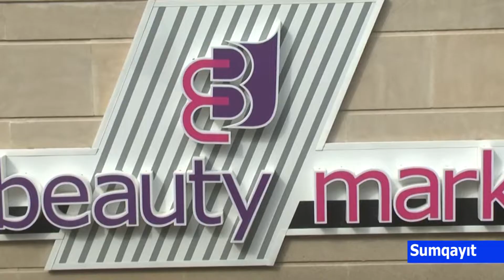11 12 2019 Sumqayit Beauty mark gozellik salonu sujet